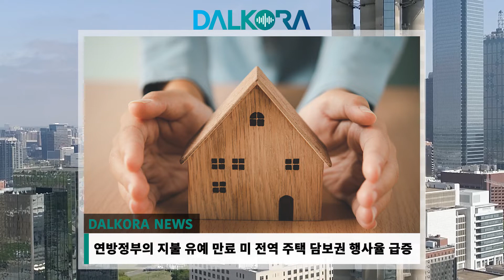美 연준 다음달부터 연속으로 기준금리 올린다 전망 / 텍사스, 작년에 전국에서 가장 많은 건설직 일자리 증가 / 북텍사스 주택 담보권행사율 급격 증가 [4월 22일 달코라영상뉴스]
- 美 연준, 다음달부터 연속으로 기준금리 올린다 전망
- 텍사스, 작년에 전국에서 가장 많은 건설직 일자리 증가
- 북텍사스 주택 담보권행사율 급격 증가
- 국경 지대 불법 밀입국 아동 증가 문제 대두